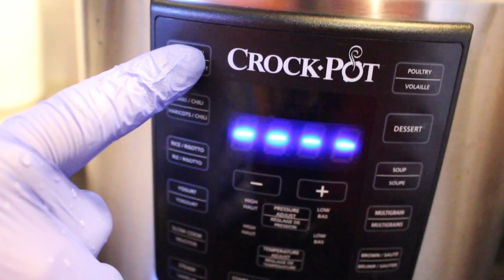Beef kare-Kare (Stew in peanut sauce)/Deconstructed Way of Cooking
Here’s our version of the Filipino Kare-Kare (stew).